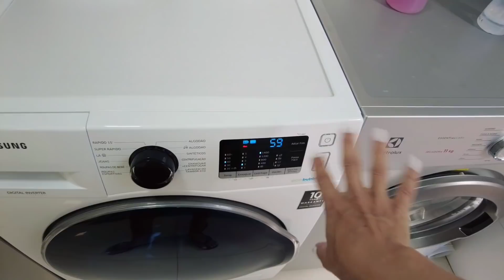Vlog - sábado em casa com a família - fiz feijoada 🤤 - lavando calçados na máquina